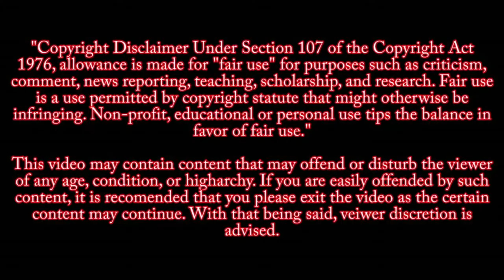Derek Chauvin trial Juror Brandon Mitchell speaks out about deliberating guilty verdict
Brandon Mitchell is Juror 52, one of the 12 jury members who convicted Derek Chauvin of George Floyd's murder. He speaks to "CBS This Morning" about deliberating a guilty verdict and the emotional toll of hearing all the evidence during the trial.

This video is for research and educational purposes. See Hosseinzadeh v. Klein, 276 F.Supp.3d 34 (S.D.N.Y. 2017) Equals Three, LLC v. Jukin Media, Inc., 139 F. Supp. 3d 1094 (C.D. Cal. 2015).

Source
CBS This Morning